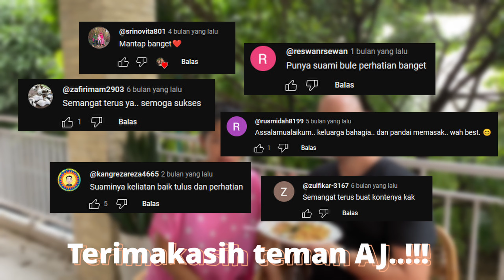Bapak bule masak nasi goreng cumi, gara gara suka beli jadi ngiler :)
Assalamuallaikum teman AJ, sehat dan bahagia selalu untuk kalian semua, Aamiin. Hari ini bapak masak nasi goreng cumi teman soalnya bapak kalau ke tukang nasi goreng beli nya nasi goreng cumi terus jadi bapak penasaran mau buat sendiri, yah biarpun tidak sama persis seperti di tukang nasi goreng tapi bapak seneng banget akhirnya bisa buat sendiri :). terima kasih teman AJ untuk dukungan kalian semua :).